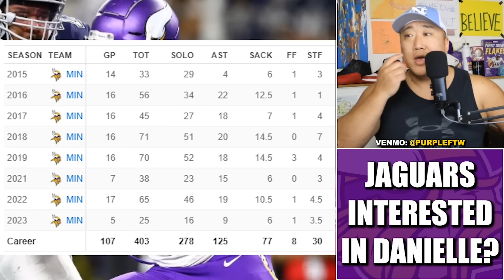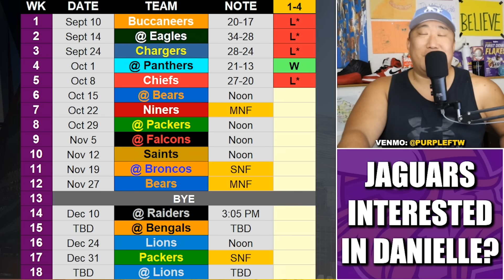REPORT: Jaguars Interested in Danielle Hunter 👀👀👀 | NFL TRADE RUMORS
The Jacksonville Jaguars reportedly have "all sorts of interest" in Minnesota Vikings superstar edge rusher Danielle Hunter. Will the Vikes make the trade?